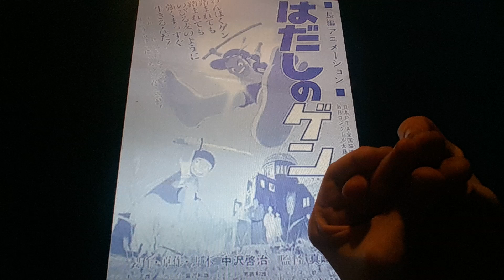Horacio the handsnake - Barefoot Gen (1983 film)